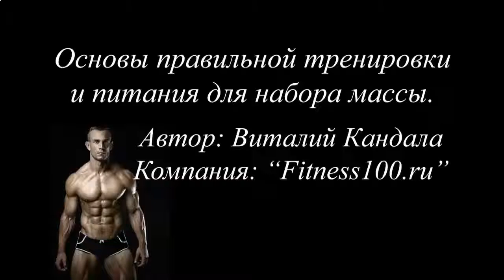Накачать мышцы рук в домашних условиях